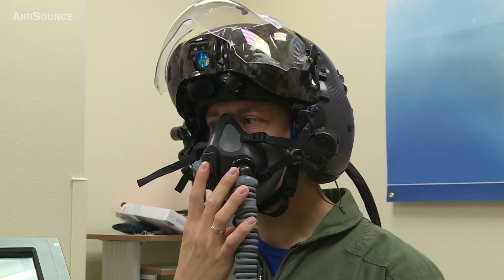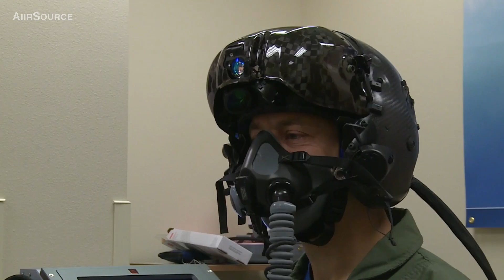This $400,000 F-35 Helmet Can Let Pilot See Through Plane - Test Fit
An F-35 pilot gets fitted for his Gen III Helmet Mounted Display System (HMDS).

The HMDS is the world’s most advanced biocular helmet-mounted display system. The F-35 aircraft streams imagery from cameras mounted around the aircraft to the helmet, allowing pilots to see through the airframe. Its integrated head-up display provides pilots with all the critical information they need on the helmet’s visor.

Credits: A1C Joshua Altice, TSgt Michael Jackson